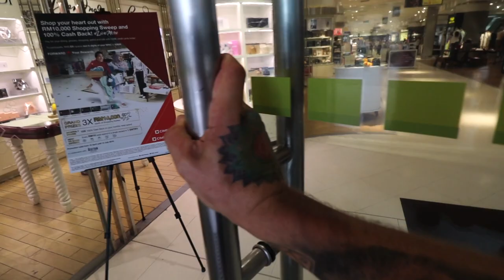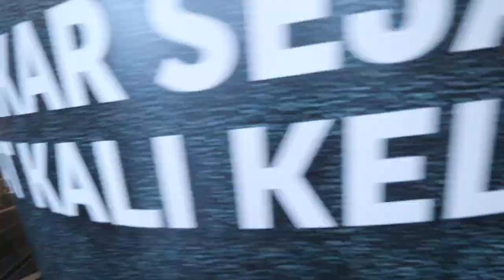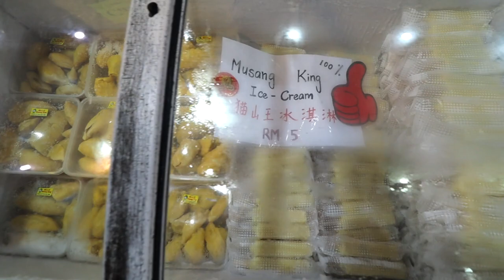My Amazing Trip To Kuala Lumpur VLOG: Durian Heaven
I need to do a visa run from Koh Phangan, Thailand so i decided to plan a trip to Kuala Lumpur, Malaysia because its one of my favourite places in the world to visit especially because of the famous "SS2 Durian Buffet"!

So i thought id film my adventure from Koh Samui where i stayed the night before after leaving Koh Phangan to Kuala Lumpur, Malaysia so you could come along on the ride with me!

And i had a special friend and her lovely son join me on this adventure once i arrived in Kuala Lumpur, Malaysia and we went various places such as KLCC by the "Petronas Towers", a shopping mall for freshly made raw juices, the famous SS2 Durian Buffet and many other amazing places!

We hope you enjoy this vlog as much as we did making it for you guys!